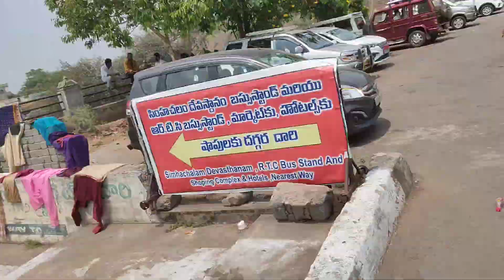కాళ్ళు కాలి పోతుంటే సింహాచల క్షేత్రంలో